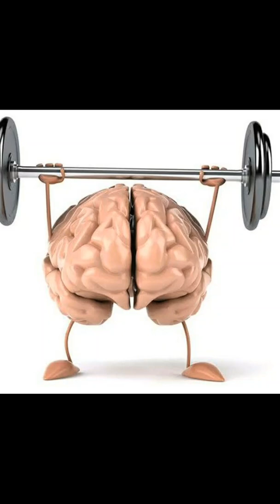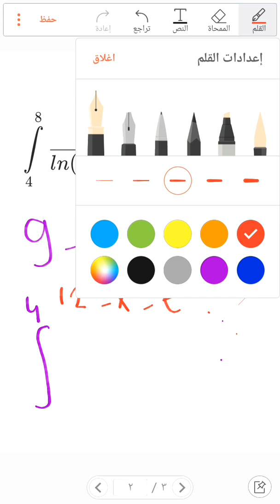اقوى نموذج في التكامل ..(اكسب فكرة) integral